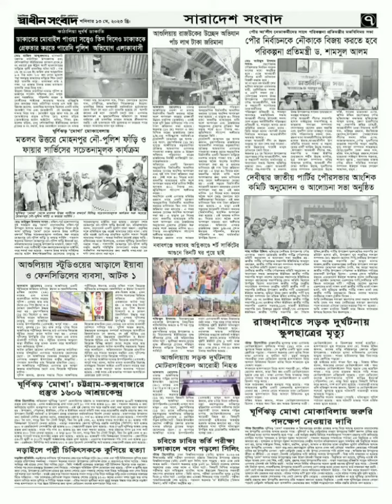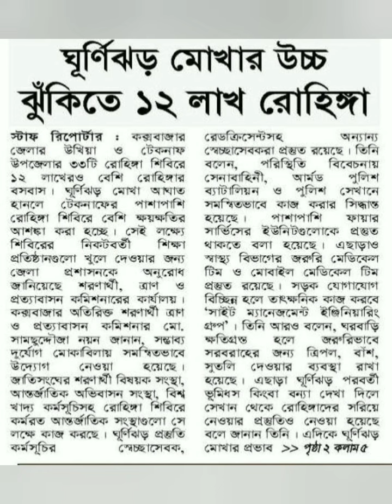ব্রেকিং নিউজ দৈনিক স্বাধীন সংবাদ পত্রিকার প্রধান প্রধান শিরোনাম